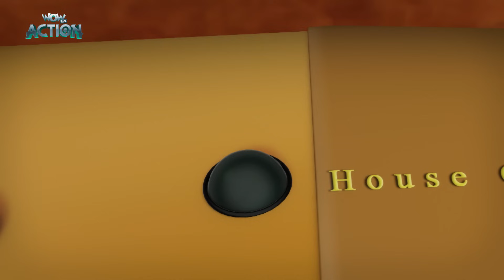Vir: The Robot Boy | Khatron Ka Samna | 29 | Hindi Cartoons For Kids | WowKidz Action